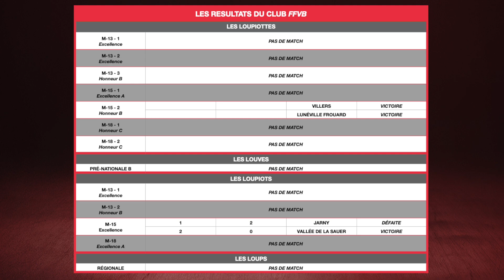Résultats et programme des matchs du 29/05/23 au 04/06/23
Retrouvez :
- les résultats des matchs de la semaine précédente de toutes les équipes du club